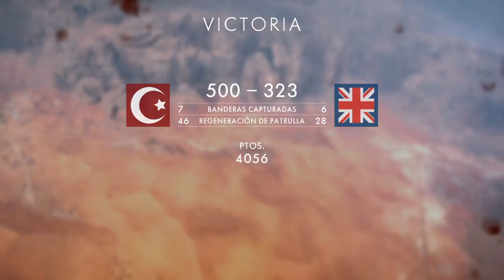Sicarios Urbanos vs Infamous Tercio